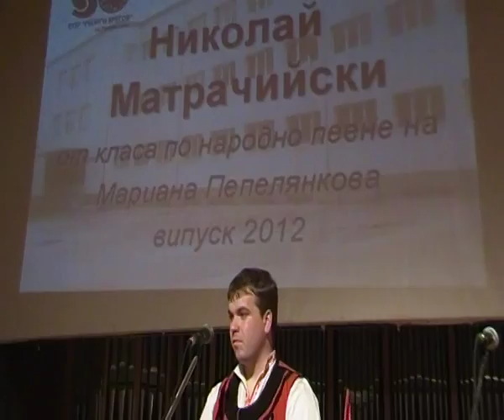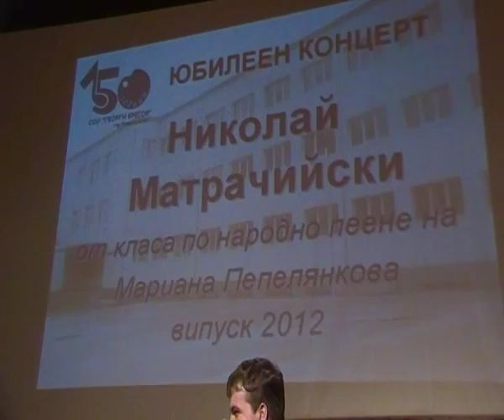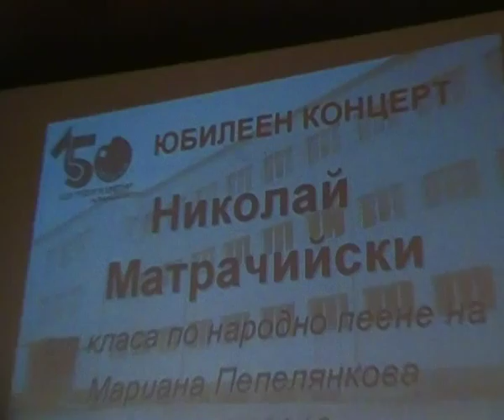Вино пият-Николай Матрачийски-с.Костенец